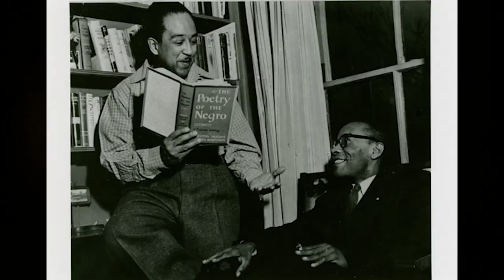ORGANOYDZ S S MAIS PARA LÁ DO QUE PARA CÁ ( VIDEO OFICIAL )